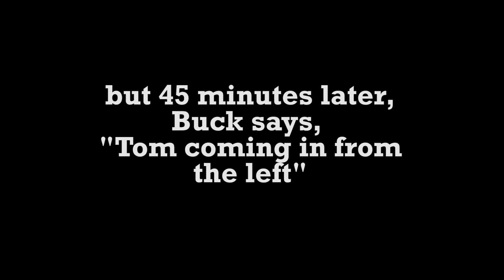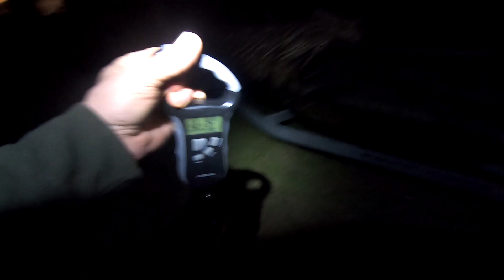Osceola Down in the Swamp! | Turkey Trippin 2021 | RGO #247